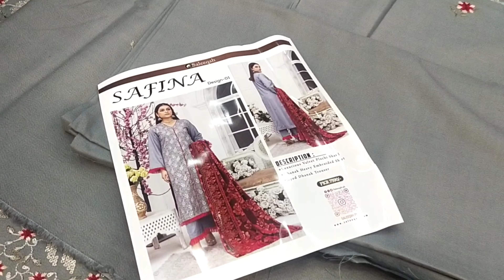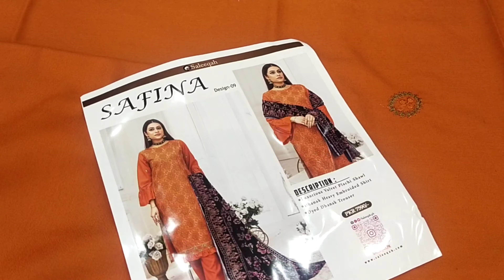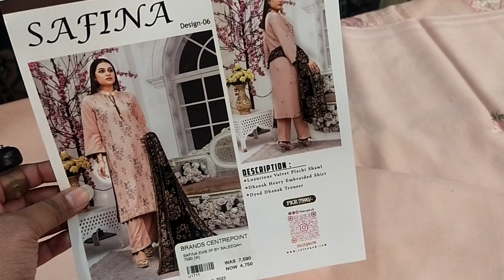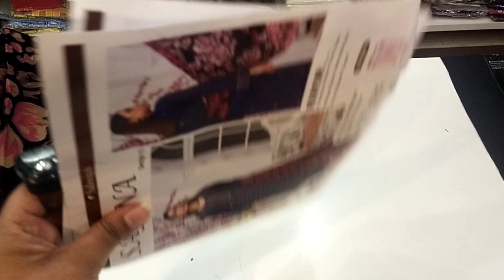Embroided Suit | Velvet Shawl | New Embroided Collection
Brands Center Point Basement Bank Alflah near Wapda Town Round about lhr
For Order 👇